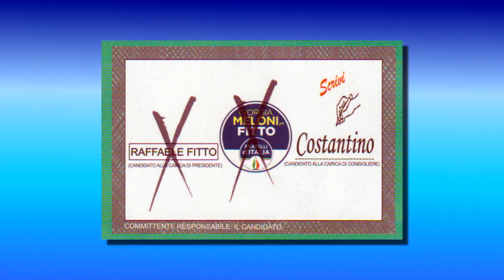5 - PROMUOVERE "GLI ANTICHI MESTIERI" - A. PERRONE detto COSTANTINO (CAND. CONS. REG. FdI)